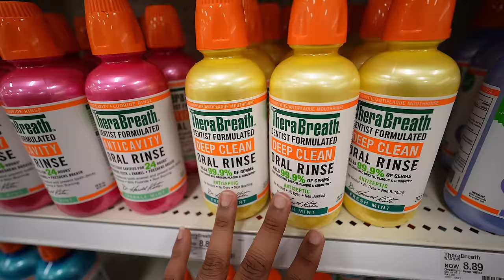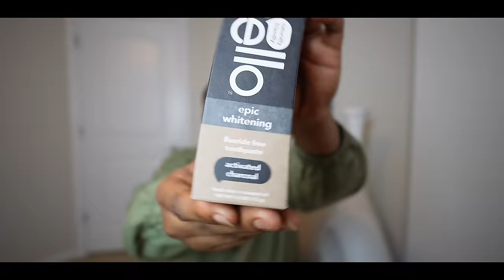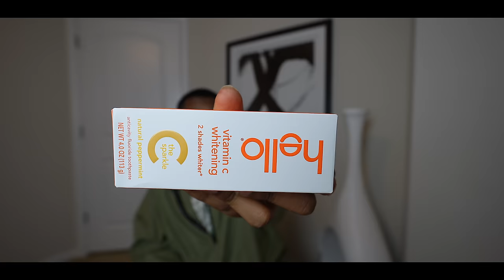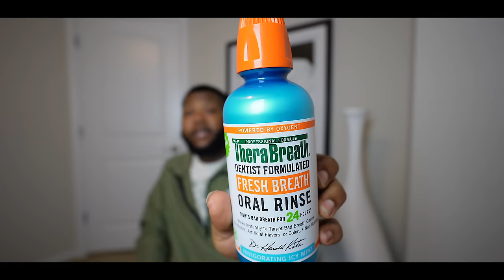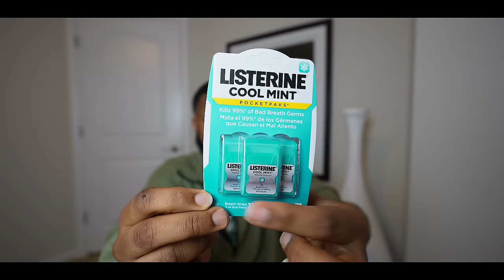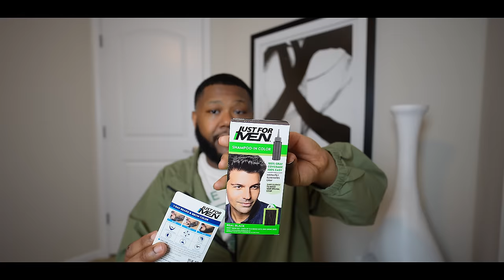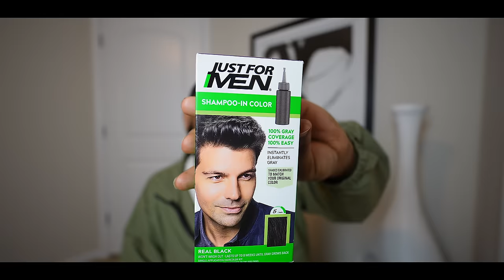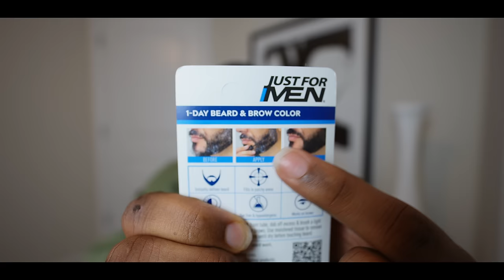HYGIENE ESSENTIALS FOR MEN TO KEEP YOU FRESH ALL DAY!!🧼 *what to actually buy and why*| 2024 TARGET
Dossier
Code: LifeWithDamedash5

    faq
◦ Where Do I Live : Detroit MI
◦ race: black
~ Ariya’s $PrincessAriya1
~ Dame’s $Flavasbydamedash